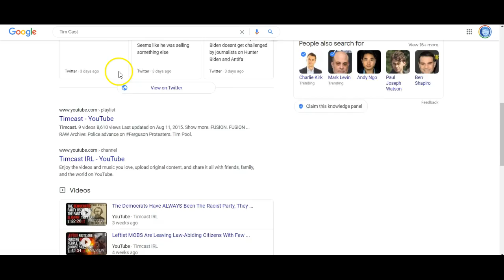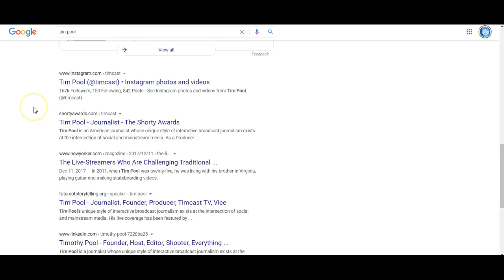Tim Cast Tim Pool Rebuttal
This shows Tim Cast and Tim Pool are both included in the SERPs